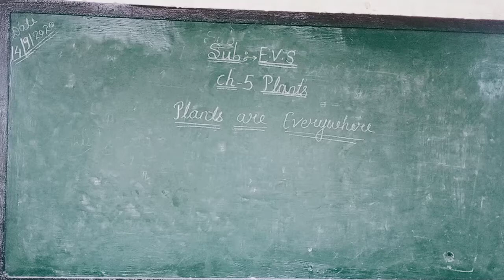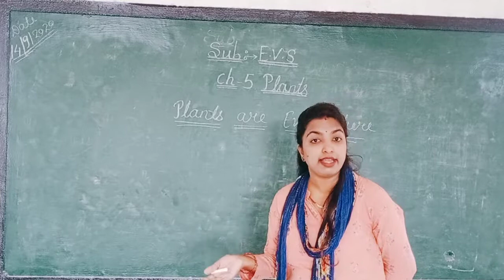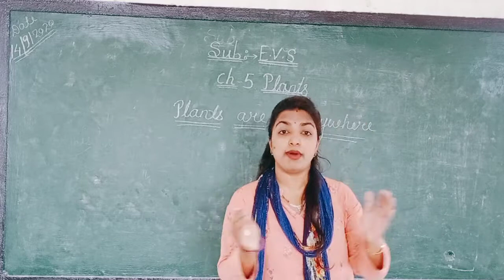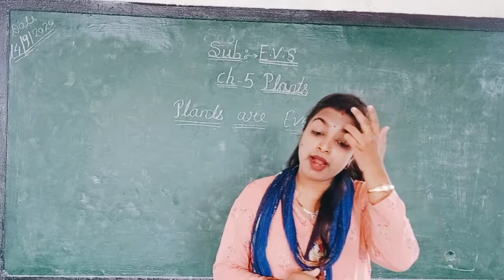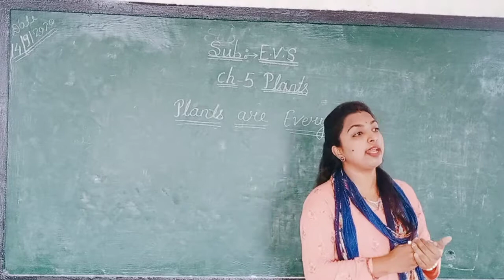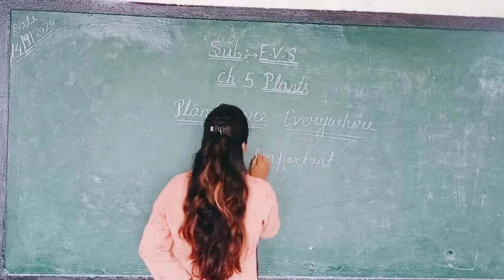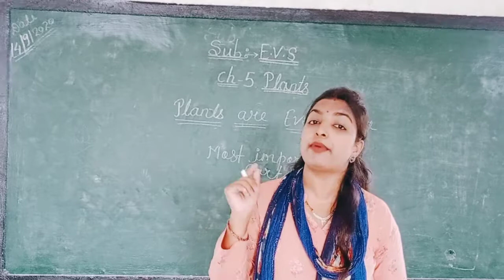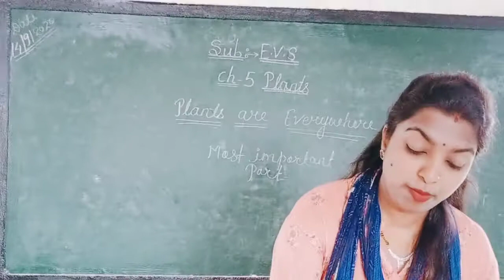Class 2nd. Evs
Ch. 5 plants.